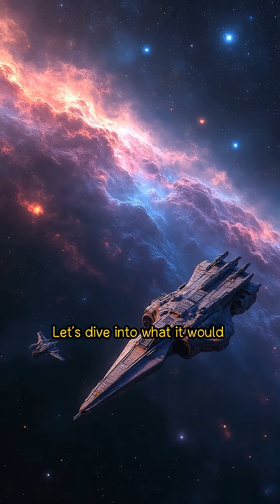how long would it take humans to reach another galaxy shocking?